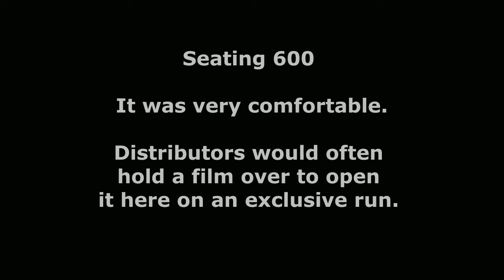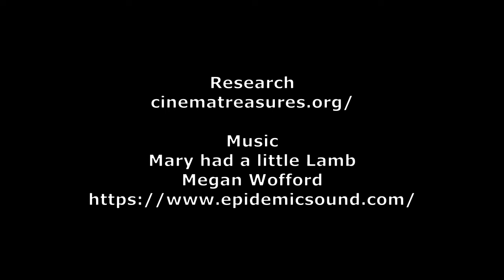ODEON HAYMARKET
This is an new and updated edit of the Odeon Haymarket. This is the original Odeon Haymarket. 2 x Cinemeccanica Victoria X 35/70mm projectors. A beautiful parfait floor, and 2 sets of gorgeous festoon curtains. This is a piece of History that is sadly no longer with us.